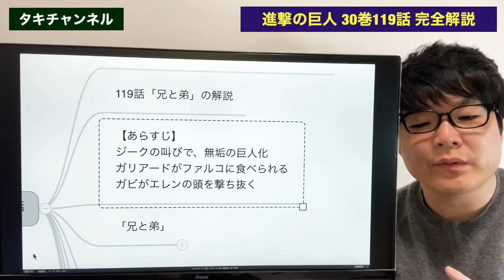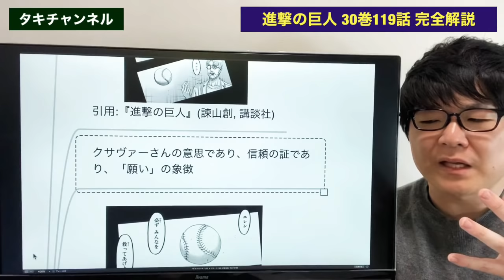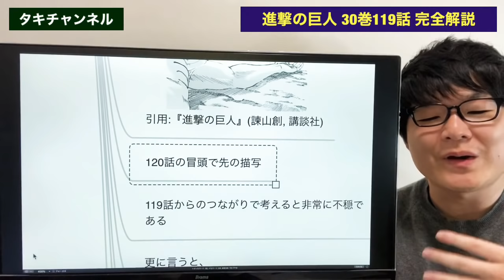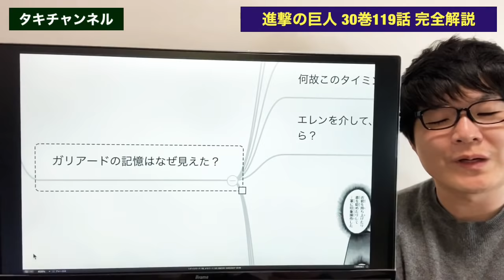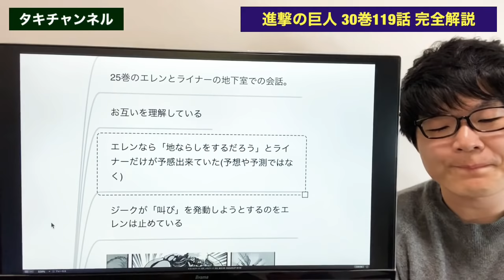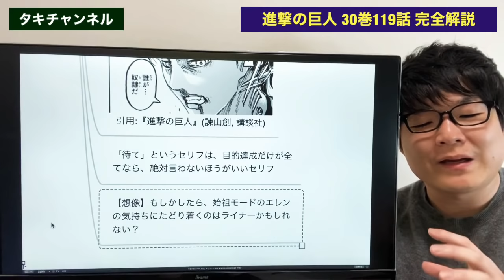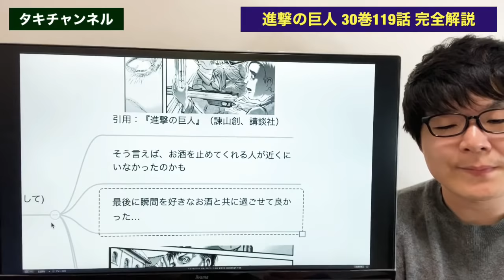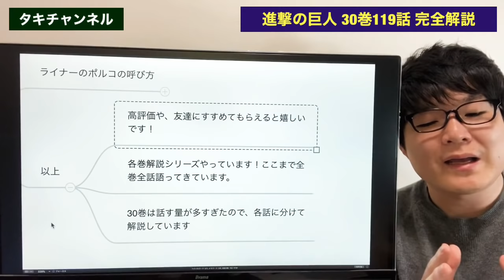【30巻119話】兄と弟と残酷な世界！進撃の巨人の完全解説【ネタバレ考察】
30巻を1冊語ったら2時間位になりそうだったので、分割しました！

📙 目次 (★つきはオススメ話)
00:00 進撃の巨人30巻119話の考察・解説
└00:22 三組の「兄と弟」
└03:06 ★キャッチボール＝願いの象徴
└05:49 ポルコがマルセルの記憶を見えた理由
└07:35 エレンとライナーの相互理解
└10:04 音のない世界の演出
└11:00 小ネタ(ピクシス、ファルコ)

④ブログ(進撃の巨人をテキストで解説)

引用：『進撃の巨人』（諫山創、講談社）